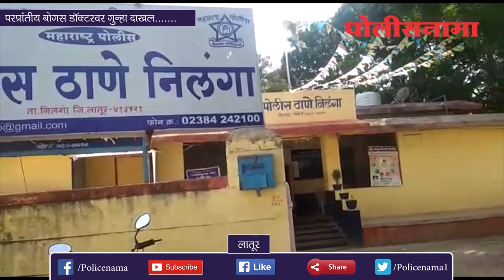लातूर : परप्रांतीय बोगस डॉक्टरवर गुन्हा दाखल.......